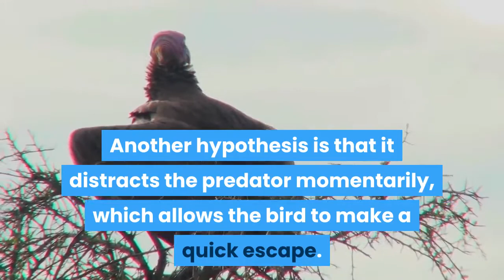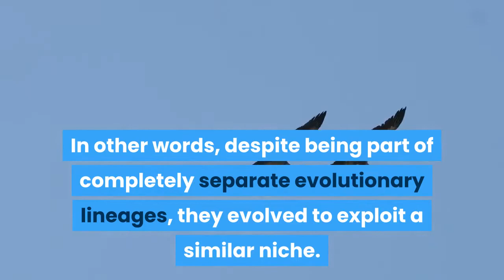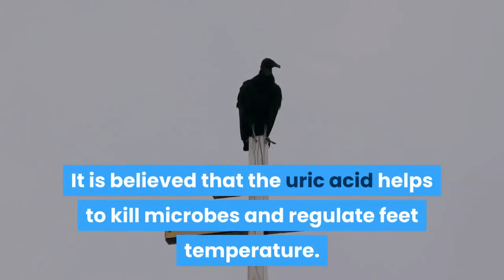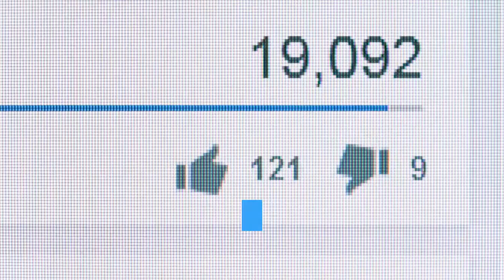Vulture: The Bird’s Appearance and Behavior, vulture attack, vulture pet,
Vulture, The fearsome-looking vulture is often regarded by people as a nuisance or portent of death, but the birds are actually an integral part of the natural ecosystem. By opportunistically feeding on whatever remains from other animals’ kills, these scavenger birds clean up dead animal matter from the environment that may contain harmful microbes and diseases.

Vulture
Vulture
vulture vs eagle
vulture attack
vulture bird
vulture sound
vulture vs eagle fight
vulture culture
vulture eating
vulture hunting
vulture pet
Vulture Scientific Name
Vulture Diet
Vulture Population